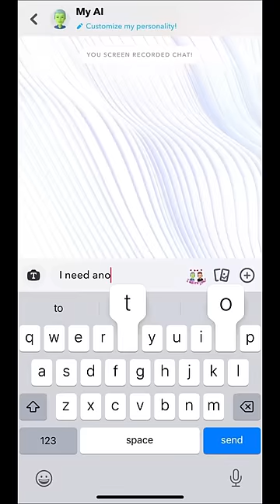Having AI pick fast food restaurants for me to eat at for the whole day!